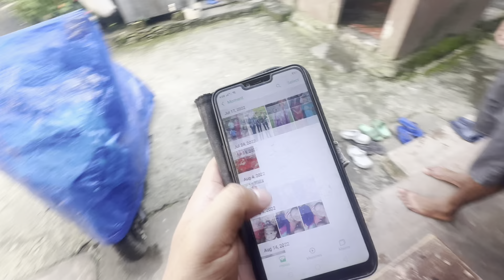Gandaki Rainbow trout with Family | असला माछा जतिकै मिठो ट्राउट माछा